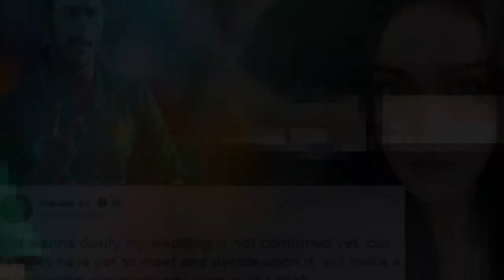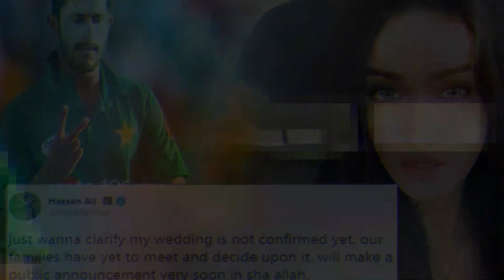Hassan Ali Wife || Hassan Ali Wife Shamia Arzoo Pictures And Videos || Hassan Ali Wife Pics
Business Contect¡¡

Hassan Ali Wife
 Hassan Ali Wife Shamia Arzoo Pictures And Videos
 Hassan Ali Wife Pics
hassan ali wife already married_Hassan Ali Wife Shamiya already married
Pakistani Cricketer hassan ali wife Shamia Arzoo new romantic pictures Leaked
Hasan Ali to Marry Indian Girl Shamia Arzoo
hasan ali wife pictures and whole story
Hassan Ali Wife Pictures - Hasan Ali Wife Photos - Hasan ali wife shamia arzoo pics
Hassan Ali Going to Married\ Hassan Ali Wife Pic
Hassan Ali Marriage from India when Where And complete Detail  Hassan Ali Statement on Marriage
Hasan Ali's wife is already married to a baby mother  Hassan Ali wife already married  Hassanali

             Music Credit
(1) 📌 Song info:

Title: Indian Fusion
Artist: Shahed
Genre: Indian
Thanks for All lovely subsriber to support ZA News youtube channel